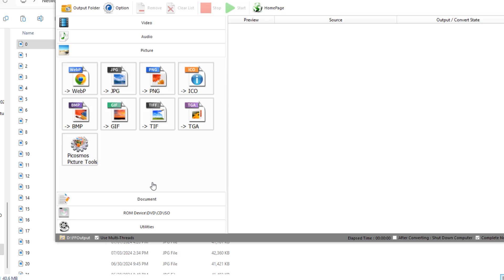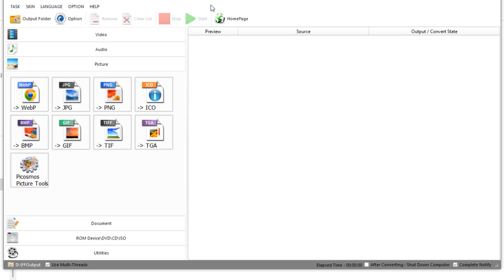FormatFactory software crashes fixed.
Hi Guys! In this video we will solve the issue regarding FormatFactory software crashes when click on start. Or Unable to drag and drop files to the program.

Thanks